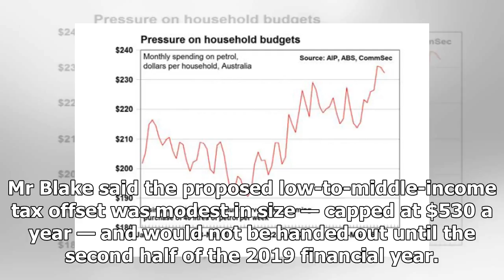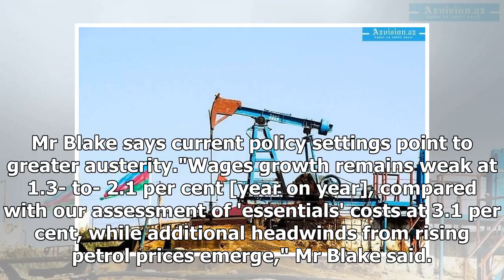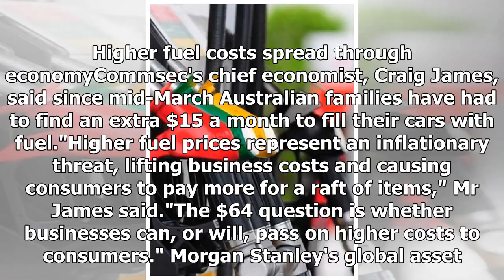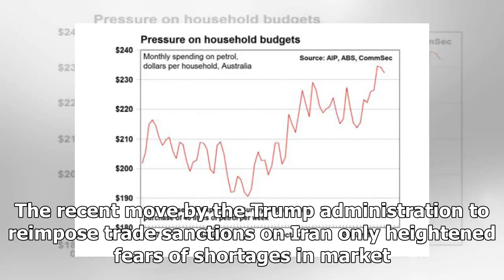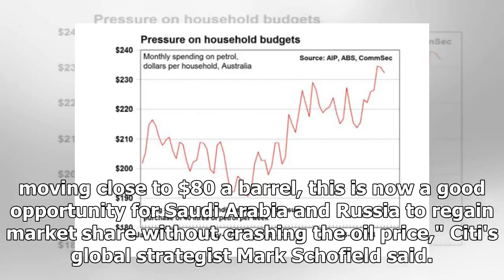Rising oil prices are likely to reach consumers with $ 4 billion in headaches and absorb the bene...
Rising oil prices are likely to reach consumers with $ 4 billion in headaches and absorb the benefits of tax cuts